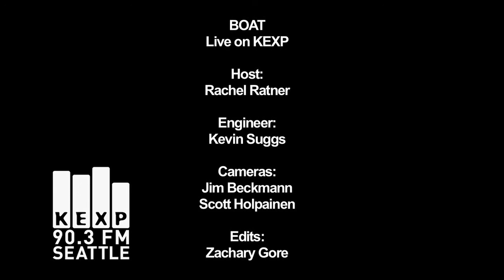BOAT - 100 Calorie Man (Live on KEXP)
BOAT performs "100 Calorie Man" live at the KEXP studio. Recorded 11/06/2009